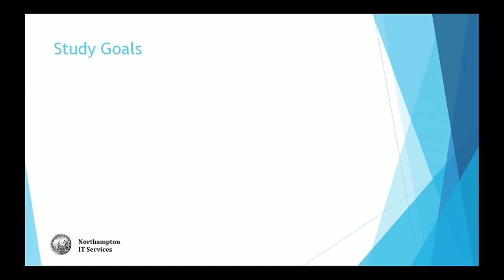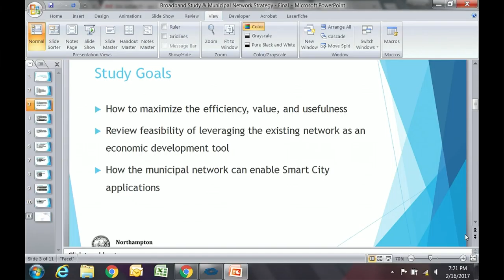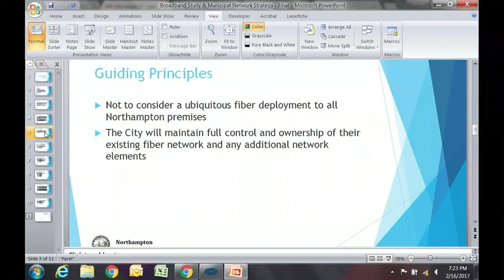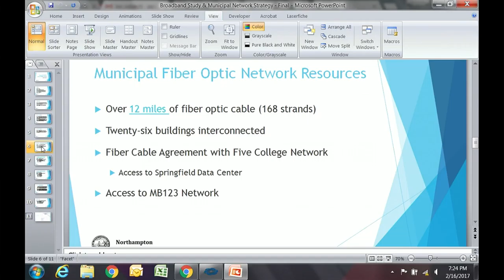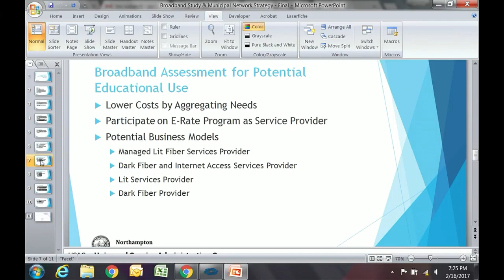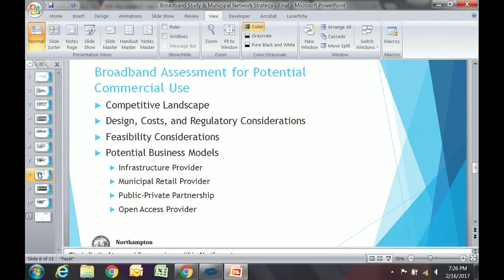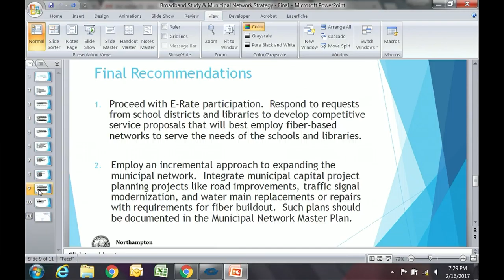Northampton City Council 2/16/17